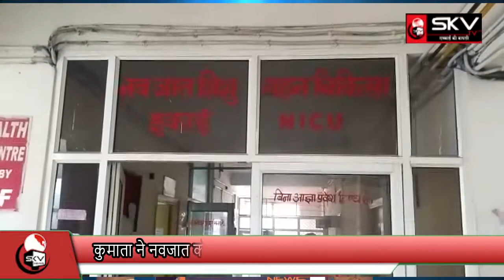Ajmer कुमाता ने नवजात को पटका झाड़ियों में